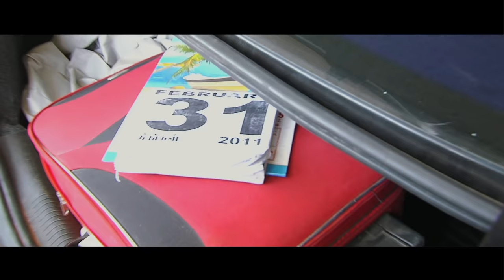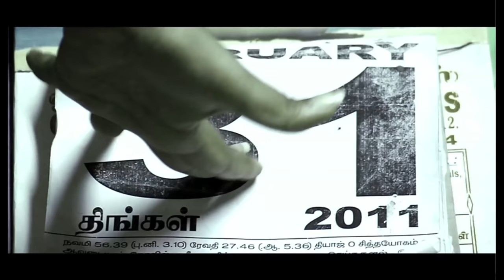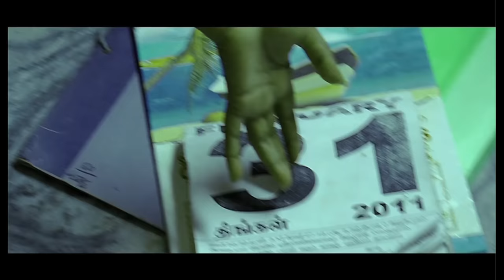February 31st | English Dubbed Full Scary Mystery Movie | Horror Movies | English Subtitles Movie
Movie : February 31st
Directed by : S.S. Prem Kumar
Produced by : T.B. Vinod
Cast : Sriram, Rathan Mouli, Niranjana, Rythamica.
Stills : Sreenu
Art : Praveen
DOP : Seenuvasan
Editing : Anandh
Dialogues : Shaji M.R.B
Post Production : Kannammulla’s Studios